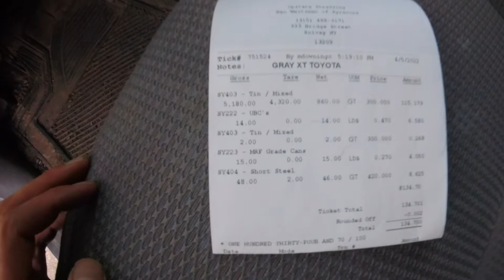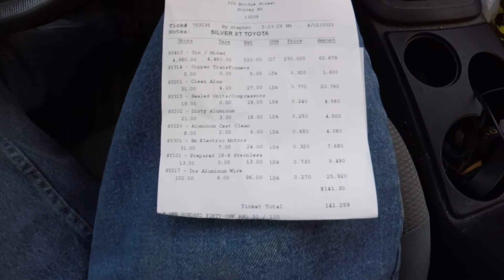Scrap Metal, Scrap Yard, Can Stacking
Some fast forward scrap yard action and a little fly on the wall view of my bottle and can life.